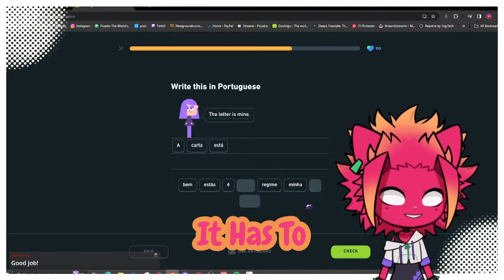DID I SAY IT RIGHT !?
I'm currently in a journey to learn Portuguese and here are some of my current struggles that I had to deal with in order to understand a different language.

I hope in the future though, I can speak portuguese to communicate and have fun with some of my friends that speaks in portuguese.

I also do art on twitter/x if you want